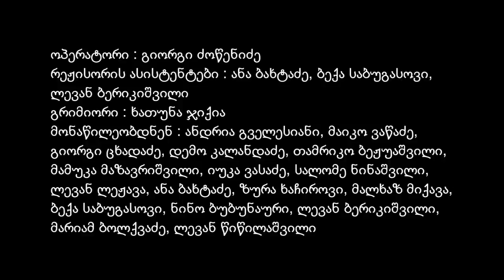Andria Gvelesiani - Chemo Gogona | ანდრია გველესიანი – ჩემო გოგონა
სიმღერის ავტორი – ანდრია გველესიანი
რეჟისორი – გიორგი სუქნიძე ( სუქნო )
ოპერატორი – გიორგი ძოწენიძე
ქორეოგრაფი – მაიკო ვაწაძე
გრიმიორი – ხათუნა ჯიქია
რეჟისორის ასისტენტები – ანა ბახტაძე , ბექა საბუგასოვი , ლევან ბერიკიშვილი